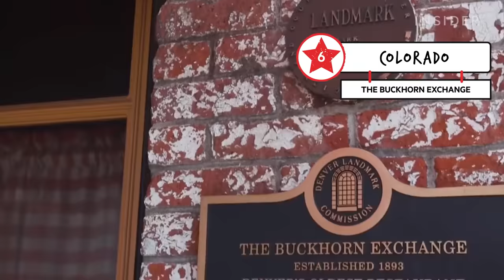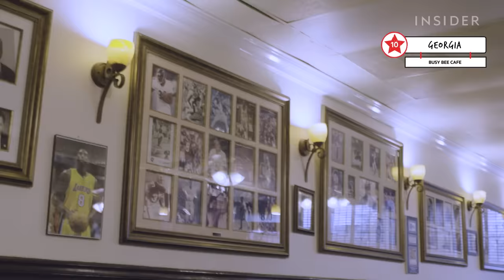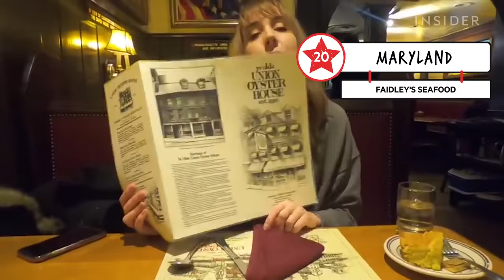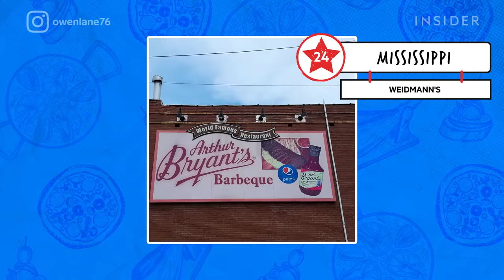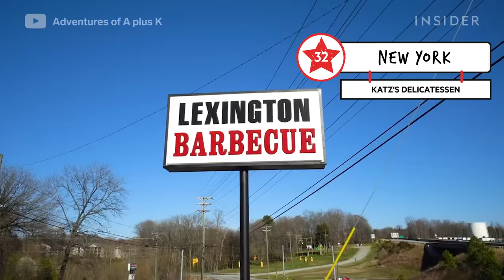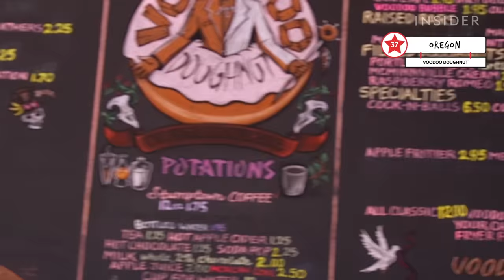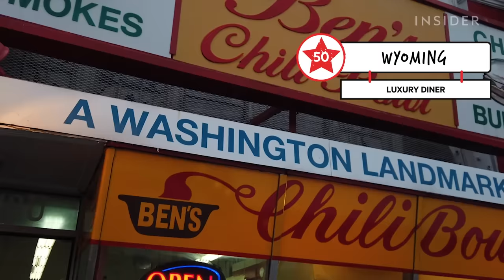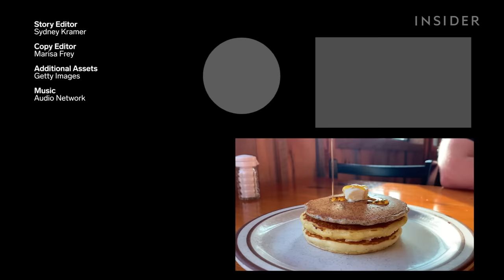The Most Iconic Restaurant In Every State | 50 State Favorites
We list the most iconic restaurant in every state. Each place earns its title based on its history, fan base, and popularity.